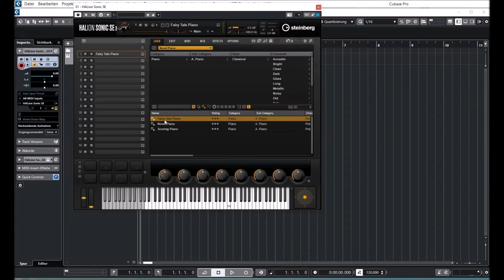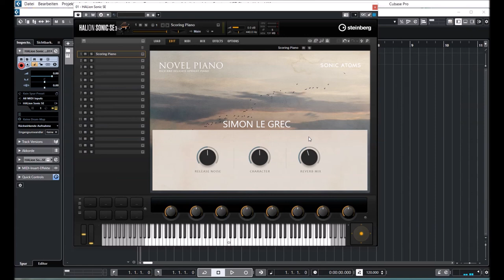Cubase 12 Pro | Free VST | Novel Piano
The free Novel Piano for HALion, created by Sonic Atoms, will bring joy to your ears. Featuring three beautiful presets, Novel Piano will help you create everything from soothing atmospheres to magnificent crescendos. This upright piano was recorded in a semi-dry room, delivering a close sound without losing its natural reverb.

Sonic Atoms was founded in 2020 by film and game composer Patryk Scelina. Working on game music made Patryk realize that there was a lack of sample libraries suitable for the genre. Most atmospheric and cinematic sample libraries barely fit it, because game music needs to be subtle and should not cut through the mix too much. Baltic Shimmers was Sonic Atoms first sample library and Novel Piano follows in its footsteps as a high quality library, equally suited to game and scoring sound design.

Presets Preview:
00:00 SLG Intro
00:05 Fairy Tail
01:07 Novel
01:40 Scoring